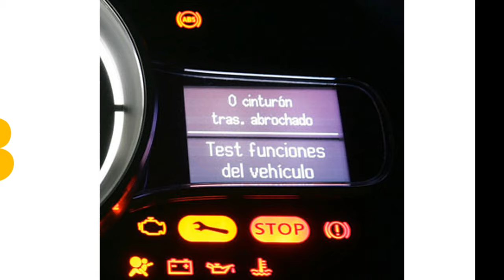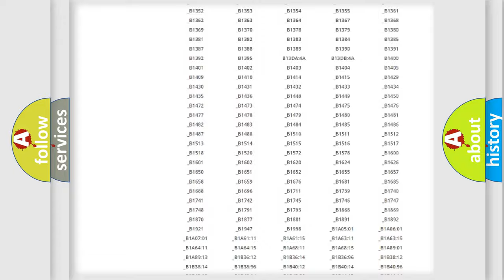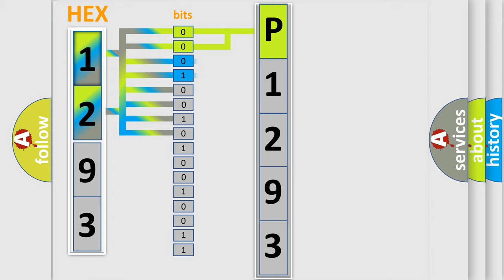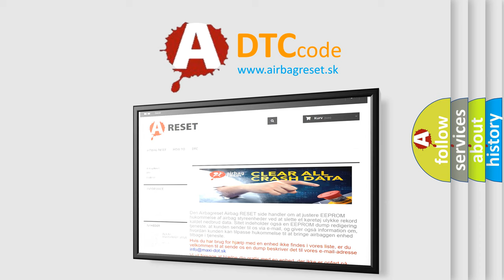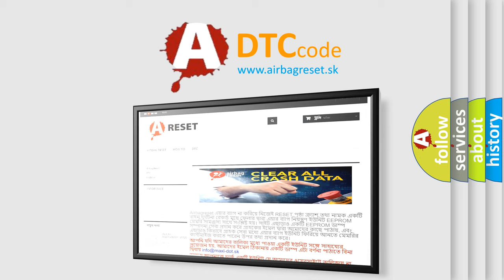DTC Lincoln P1293 Short Explanation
Contents:
0:21 Basic DTC analysis according to OBD2 protocol standard.
1:48 Insight into programming
2:58 A diagnostically understandable description of the Diagnostic Trouble Code
3:05 Basic error definition

Make:
Lincoln
Code:
P1293
Definition:
Rear Wheel Speed Sensor Circuit
Description:
C0055 The ignition is ON.The vehicle speed is greater than 13 km or h (8 mph).The ignition is ON.The vehicle is not moving.
Cause:
Thoroughly inspect connections or circuitry that may cause an intermittent malfunction.Refer to Testing for Intermittent Conditions and Poor Connections ,Connector Repairs ,Testing for Electrical Intermittents and to Wiring Repairs in Wiring Systems.